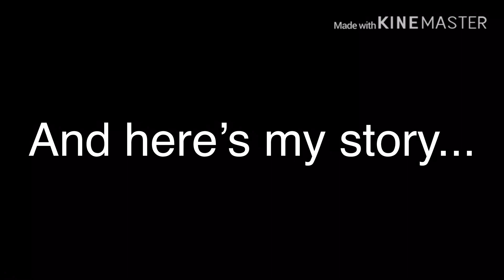He’s....... MINE!!!!!!!! - Episode 1